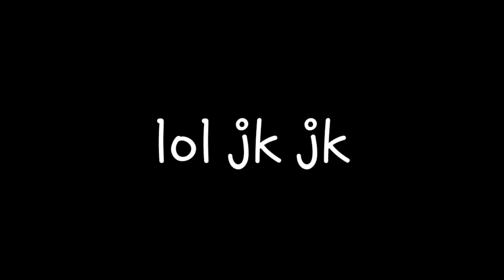Me When People Calls me "CUTE" : 😐🤨